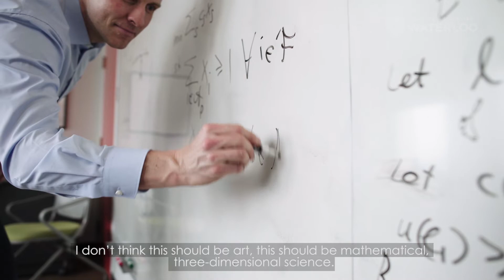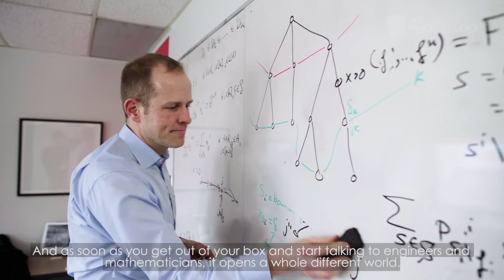BEYOND Precision: Mathematicians Help Build Better Surgical Plans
When doctors wanted the best outcomes, they called on math researchers at Waterloo.